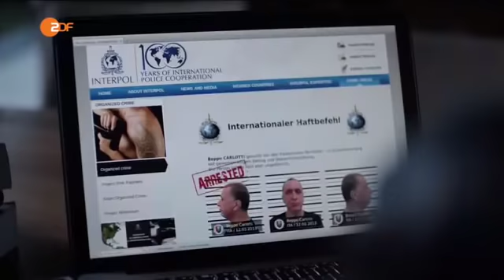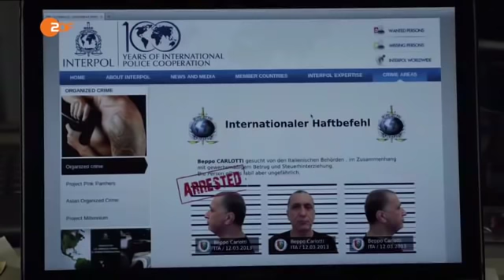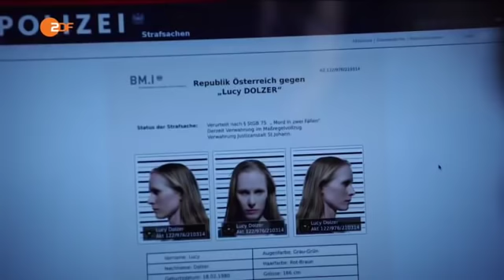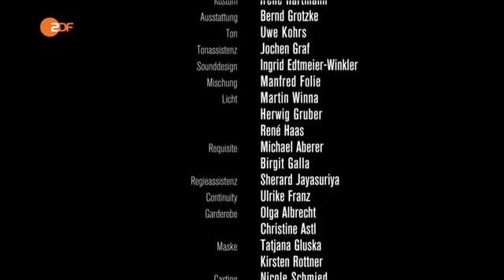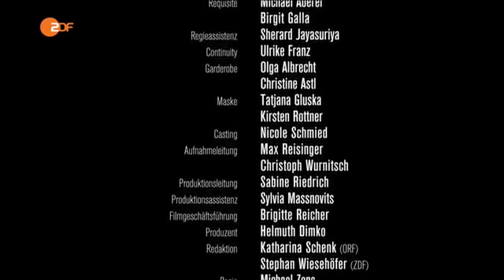SOKO Kitzbühel - Amour Fou (Folge 193 / S15E10) - 12. April 2016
Kurz vor ihrer Scheidung wird die Richterin Antonia Weigert ermordet. Von ihrem Ehemann, den sie finanzierte? Oder hat ein von ihr verurteilter Straftäter Rache geübt?